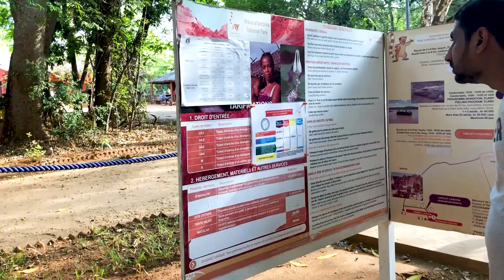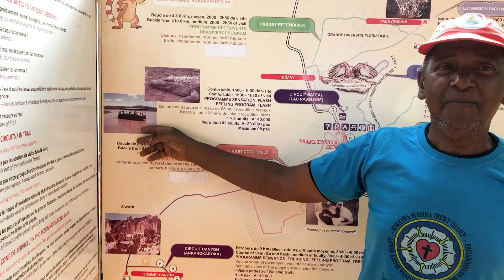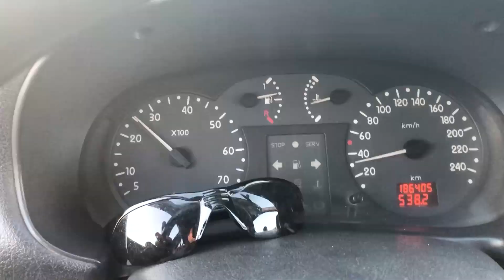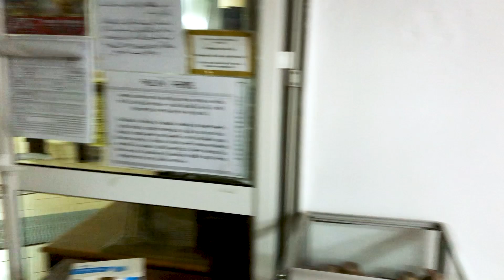Maevatanana to Mahajanga Madagascar | Mahajanga Trip Vlogs | Episode 02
This vlog is about our trip from Antananarivo to Mahajanga. Both are one of biggest cities of Madagascar. The total distance between Antananarivo and Mahajanga 571 km. In this vlog, we continued our trip from Maevatanana heading towards Mahajanga. We also found some Lemurs on the way near Ankarafantsika National Park.